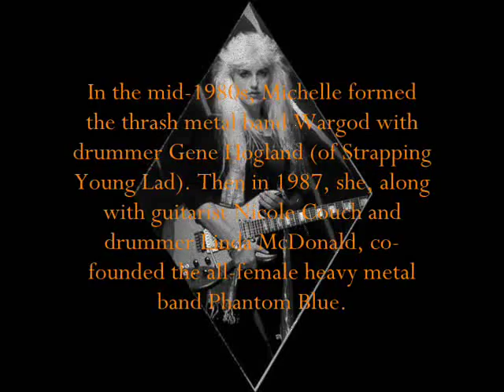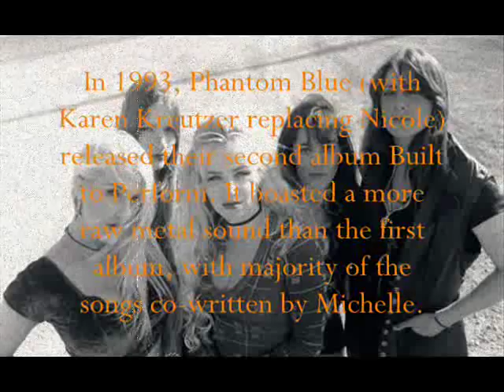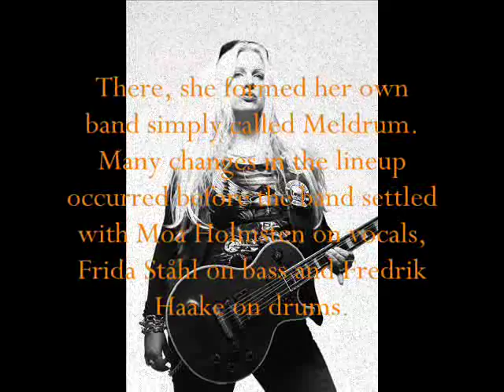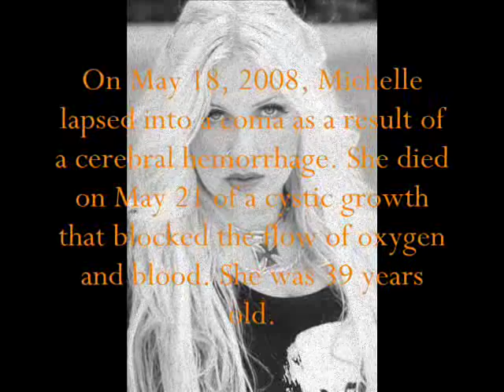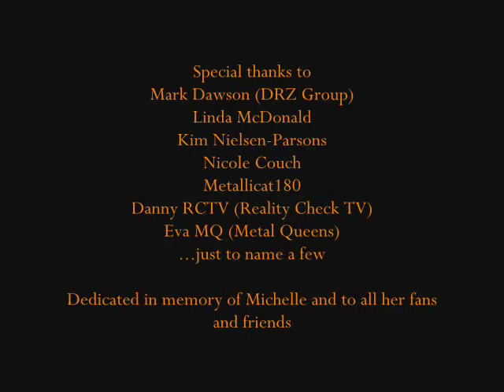Phantom Blue - You're Free [Michelle Meldrum Tribute]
From the 1993 album Built to Perform.

Gigi Hangach - Lead Vocals
Michelle Meldrum - Guitar
Karen Kreutzer - Guitar
Kim Nielsen - Bass
Linda McDonald - Drums

Written by Michelle Meldrum and Nicole Couch

Produced by Max Norman